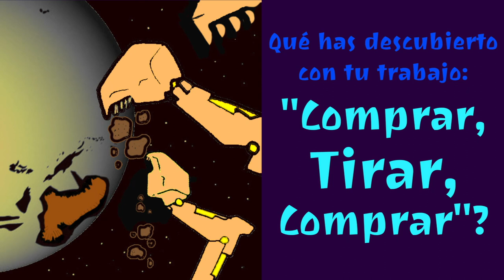Cosima Dannoritzer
Cosima Martina Dannoritzer (nascuda a Dortmund, Alemanya) és una directora i productora de cinema. Es va fer un nom arreu del món amb el seu premiat documental Kaufen für die Müllhalde ("Comprar, llençar, comprar"), sobre l'obsolescència planificada dels aparells electrònics que ens envolten.

Dannoritzer és una creadora i productora independent que treballa, entre altres, per a la cadena Deutsche Welle TV. El 2001 va fer una sèrie documental sobre Alemanya a la BBC, i després ha treballat a Televisió Espanyola en llengua catalana. Des del 2011, el seu documental més exitós, Kaufen für die Müllhalde, ha estat reposat per les cadenes Arte i Phoenix. Ha rebut nombrosos premis internacionals pels seus documentals.

The E-Waste Tragedy (en català "la tragèdia electrònica") documental, 50 minuts, 2014.
Kaufen für die Müllhalde (en francès: Prêt à jeter, en anglès: The Light Bulb Conspiracy, en català "Comprar, llençar, comprar"), documental, 75 minuts, 2010.
L'amnèsia electrònica, Televisió Espanyola, 2006.
El que la brossa ens diu, Televisió Espanyola, 2003.
Germany Inside Out, BBC, Regne Unit, 2001.
My Brother Tom, Filmfour, Regne Unit, 2000.
Noah, Deutsche Welle Tv, Alemanya, 1995.
Rebuilding Berlin, Channel 4, Regne Unit, 1992.